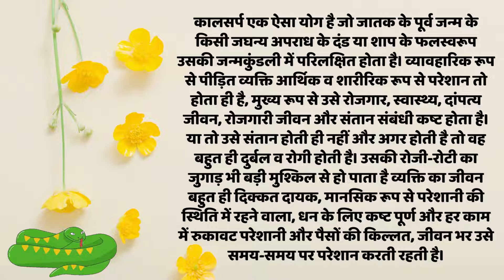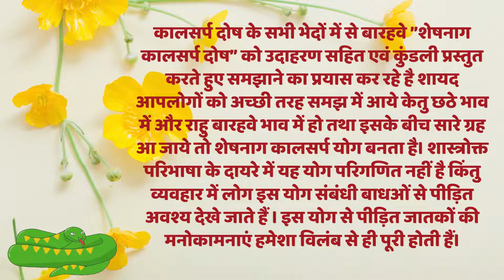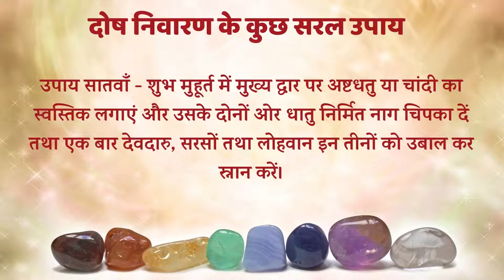शेषनाग काल सर्प दोष के असर, उपाय और निवारण - जिसकी कुंडली में जाए उसे बर्बाद कर देता है कालसर्प दोष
शेषनाग काल सर्प दोष के असर, उपाय और निवारण - जिसकी कुंडली में जाए उसे बर्बाद कर देता है कालसर्प दोष- शेषनाग काल सर्प दोष किसी भी जातक के जीवन को बहुत ही कठिनाई भरा बना सकता है| यह दोष तब होता है जब सारे सातों ग्रह राहु और केतु के बीच आ जाते हैं | जातक को मानसिक तनाव और असंतुष्टि का भाव बना रहता है | वे अपने जीवन में सफलता नहीं प्राप्त कर पाते और उनकी अपने परिवारजनों और अन्य प्रियजनों के साथ अनबन बानी रहती हैं | कालसर्प योग तब बनता है, जब सभी ग्रह राहु और केतु के बीच ग्रसित हो जाते हैं | राहु चंद्रमा का उत्तरी ध्रुव है और केतु चंद्रमा का दक्षिणी ध्रुव है |

🌎Post Link :-